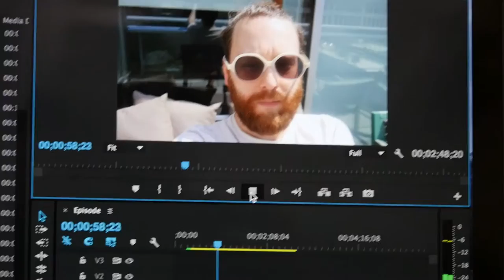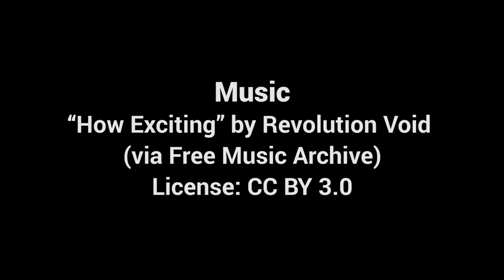“Frozen Energy Drink; Editing” - Hugh’s [Startup] Vlog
Spoiler alert: Not much happens in this episode, but I committed to a daily vlog, so them’s the breaks!

Episode: S02E02 (#10)
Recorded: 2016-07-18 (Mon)